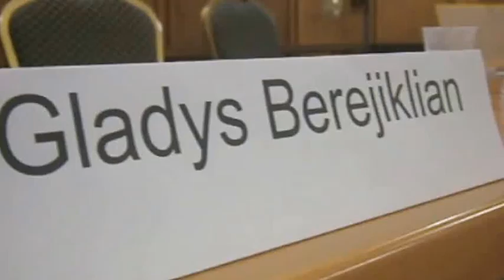Feisty NWRL Meeting - "we want to hear about the NWRL"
With Rod Staples, Greg Smith, Mehreen Faruqi, Penny Sharpe , Gavin